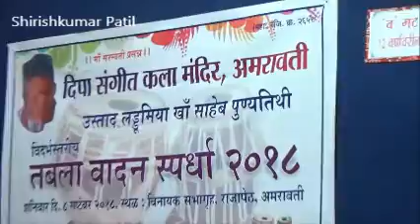078 विदर्भस्तरीय तबला वादक स्पर्धा प्रस्तुती दीपा संगीत कला विद्यालय अमरावती 08 Sep 2018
099 प्रस्तुती स्पर्धक विदर्भस्तरीय तबला वादन स्पर्धा आयोजक :-  दीपा संगीत कला विद्यालय अमरावती  8 Sep 2018
तबला वादन स्पर्धा अमरावती 8 sep 2018   तबला वादन स्पर्धा अमरावती समारोप विख्यात  उस्ताद लड्डू मिया खांसाहेब पुण्यतिथी प्रित्यर्थ आयोजित
दिपा संगीत कला मंदिर अमरावती विदर्भ स्तरीय तबला वादन स्पर्धा ८ सप्टेंबर २०१८
तबला : हिंदुस्थानी म्हणजे उत्तर भारतीय संगीतात साथसंगतीसाठी व स्वतंत्र वादनासाठी वापरल्या जाणाऱ्या एका अवनद्ध तालवाद्याची जोडी. उजव्या हाताने वाजवितात तो तबला किंवा ‘दायाँ’ व डाव्या हाताने वाजवितात तो डग्गा अथवा ‘बायाँ’. डग्ग्याचा उपयोग खर्ज ध्वनी काढण्यासाठी; तर तबल्याचा उच्च ध्वनी काढण्यासाठी करतात.
तबला ह्या वाद्याचे मूळ ‘तब्ल ’ या अरबी वाद्यात असावे. इब्न खुर्दाद बिह ह्या इतिहासकाराच्या मते तब्लच्या निर्मितीचा मान तबल् बी लमक ह्या अरबी कलावंताकडे जातो. हे वाद्य मोगलांकरवी भारतात आले. १२९६ ते १३१६ च्या दरम्यान तबल्यात महत्त्वाच्या सुधारणा होऊन ख्याल व टप्प्यासारख्या संगीतरचनांबरोबर त्याचा साथीसाठी वापर होऊ लागला. मृदंग–पखावजाप्रमाणे उपयोगात आणलेली ‘शाई ’ ही महत्त्वाची सुधारणा. ह्याचे श्रेय बहुमताने अमीर खुसरौस (१२५३–१३२५) दिले जाते.
तबला खैर, शिसव, बाभूळ, चिंच इत्यादींच्या लाकडाचा बनविलेला असून तो वरील तोंडाकडे किंचित निमूळता, नळकांड्याच्या आकाराचा व आतून पोखरून काढलेला असतो. डग्गा तांब्याचा, पितळेचा किंवा क्वचित मातीचा असून घुमटाकृती असतो. डग्ग्याचा रुंद व तबल्याच्या निरुंद तोंडावर बकऱ्याचे चामडे ताणून बसविलेले असते. हे चामडे, त्याभोवतालची दुहेरी किनार (चाट), वर बसविलेली वादीची विणलेली कडा (गजरा) ह्या सर्वांना मिळून ‘पुडी’ म्हणतात. नादमाधुर्यासाठी तबल्याच्या पुडीच्या मध्यावर व डग्ग्याच्या पुडीवर मध्याच्या जरा बाजूस ‘शाई’ (लोखंडाचा कीस, काळी शाई व भात यांचे मिश्रण) घोटून वर्तुळाकार थर देतात. पुडीमधून ओवलेली वादी तळाच्या चामडी कड्यातून (‘पेंदी ’मधून) तोंडाभोवती ओढून घेतात. तबल्याच्या वादीतील लाकडी गठ्ठे खालीवर ठोकून गायन–वादनाच्या आधारस्वराशी त्याचा स्वर जुळवितात.वादनवैशिष्ट्यांनुसार तबल्याची विविध घराणी निश्चित झाली आहेत. ‘दिल्ली’ हे आद्य घराणे. ‘बंद बाज’ व ‘खुला बाज’ ह्या या घराण्याच्या मूळ संकल्पना होत. बंद बाज वा ‘चाँटी का बाज’ या प्रकारात चाटेवरील व शाईवरील आघात स्वतंत्र बोटांनी करतात. ‘दिल्ली’, ‘अजराडा’, ‘बनारस’ ही या प्रकारातील घराणी होत. खुला बाज अथवा ‘पूरब बाज’ (दिल्लीच्या पूर्वेकडील घराणी) या प्रकारात चाट व शाई यांच्या मधील भागावर (‘लवे’वर) पंज्यांनी अथवा बोटे जुळवून आघात केला जातो. त्यावर पखावजाच्या वादनपद्धतीची छाप दिसते. जोरकसपणा हे वैशिष्ट्य, ‘लखनौ’, ‘फरूखाबाद’, ‘मेरठ’, व ‘पंजाब’ ही या प्रकारातील घराणी होत.दिल्ली घराण्याचे उस्ताद नथ्थूखाँ, गामेखाँ, अजराड्याचे उस्ताद हबीब उद्दिनखाँ, लखनौचे वाजिद हुसेनखाँ, फरूखाबादचे उस्ताद मुनीरखाँ, ⇨अहमदजान थिरकवा, अमीर हुसेनखाँ, बनारसचे पंडित राम सहाय, बिरू मिश्र, पं. सामताप्रसाद मिश्र, पंजाबचे उस्ताद कादिर बक्ष असे काही प्रसिद्ध तबलावादक होत.लयप्रधान गायकी, वादन व कथ्थकसारखी नृत्ये ह्यांस तबल्याच्या संगतीने रंगत येते.